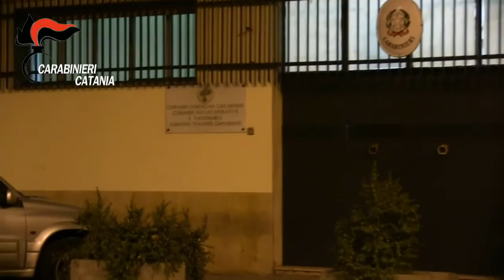Operazione "the end", 14 arresti per mafia